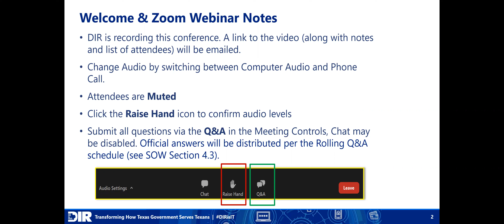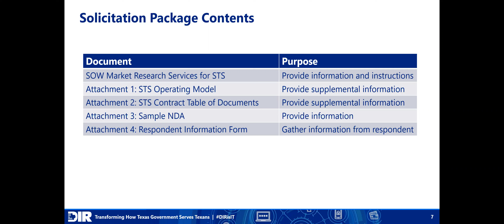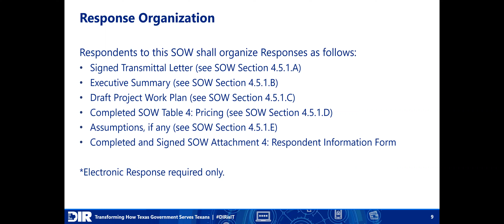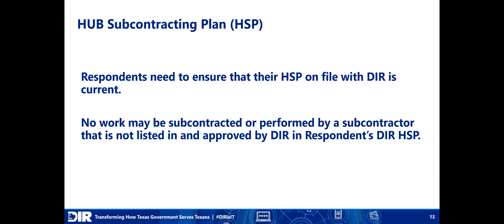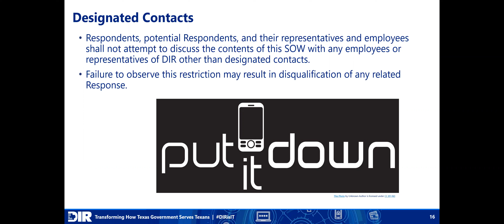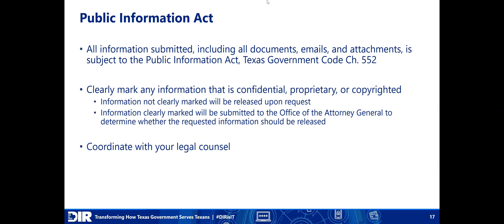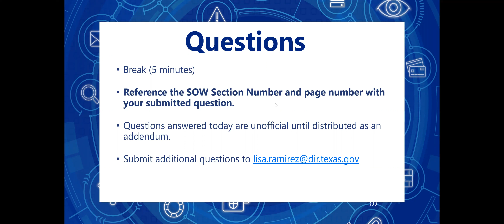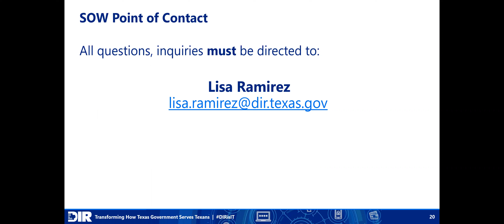Statement of Work SOW-03-FY23: Market Research Services for Shared Technology Services (STS)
DIR will provide a briefing on SOW-03-FY23 Market Research Services for Shared Technology Services (STS). Participants will gain information regarding expectations of the procurement as well as participate in a question-and-answer session.